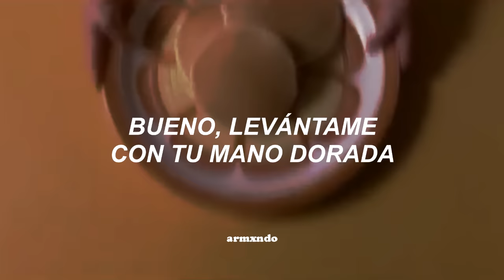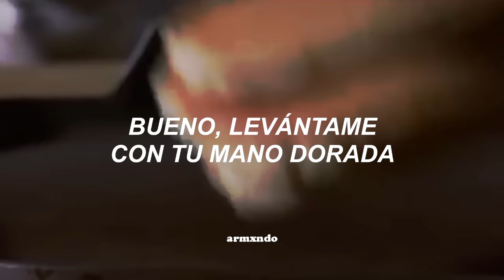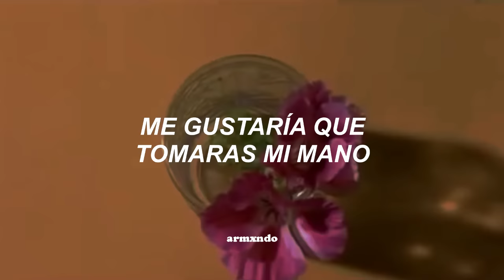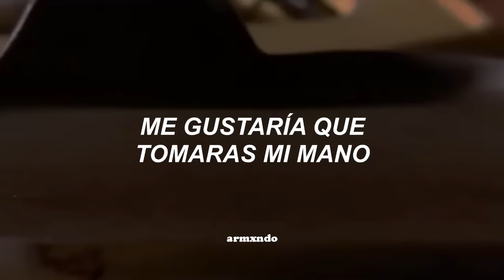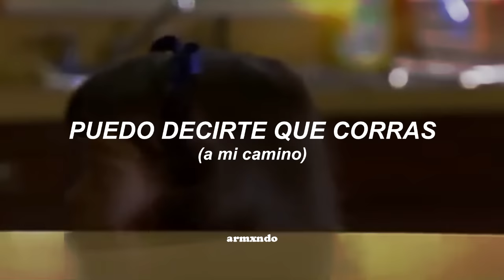canción que suena cuando Matilda se prepara unos riquísimos hot-cakes 🥞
Espero les haya gustado, los tkm 🍒

💿 | Canción: Rusted Root - Send Me On My Way

[Verse 1]
I would like to reach out my hand
Oombayseeyou, oombaytellyou to run (On my way, on my way)
You know what they say about the young
Well, pick me up with golden hand

[Pre-Chorus]
Well, I would like to hold my little hand
And we will run, we will, we will crawl, we will
I would like to hold my little hand
And we will run, we will, we will crawl

[Verse 2]
Now pick me up with golden hand

[Chorus]
Send me on my way (On my way)
Mm, hmm, whoo! (On my way)